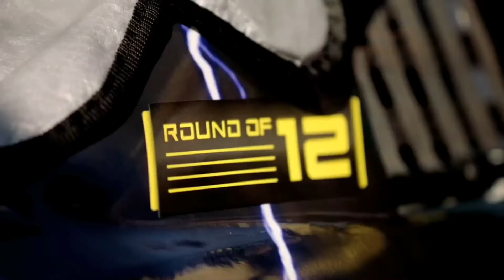Kansas in Review 2017!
Tough race, but we made it through unscathed and are looking to the future with renewed vigor!